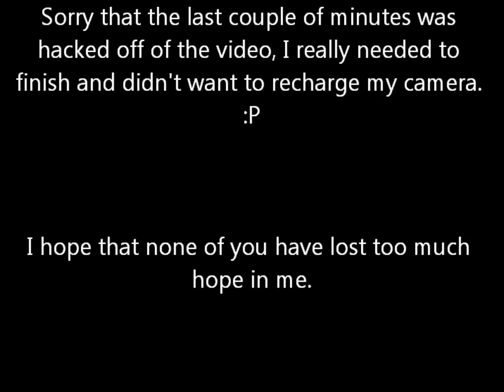Boba Fett Copic Marker Illustration Time Lapse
Hey guys!

I am sorry for my long absence. :(  My life has been busy and just when I thought things were going to start quieting down, my wonderful boyfriend proposed to me and joined the Air Force!!!
I have several sketches started and a couple of commissions going that I'll slap up here as I finish them. Hopefully this will be doable. -_-'

For those of you who know Star Wars, this is the Mandalorian bounty hunter, Boba Fett. He's a very popular character despite his minimal screen time.

I wanted to do something to help get me out of the funk I was in so I whipped this up so I would have something to upload and just get me back into the swing of things.

The music is also from Star Wars but it's like...this WEIRD synthesizer remake. So hopefully I won't get in trouble for using it.

I don't really have a lot to say. I never really do. lol. I'm going to try posting a weekly or biweekly journal on my deviantart page so if you guys want to keep up with me and harass me for not sticking to a schedule, that's the place to go. XD

Also, I'm going to open up commissions in a few weeks, so if you want something you should let me know then. :D

I put Bella (my kitty) at the end because she's my drawing buddy.

Alright!

Materials used:
Copic sketch markers
Micron multiliners
Gellyroll white gel pen
Aquabee 11x14" marker artist paper
Nikon Coolpix S9300 digital camera